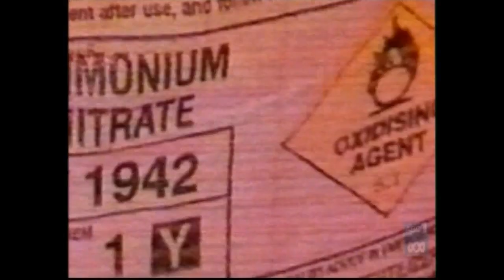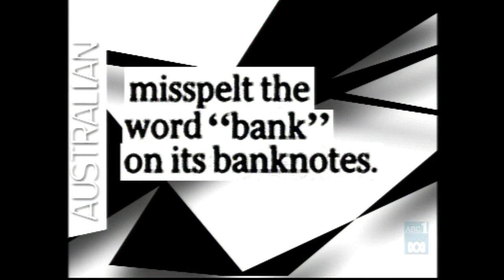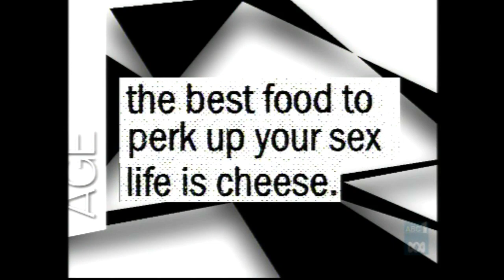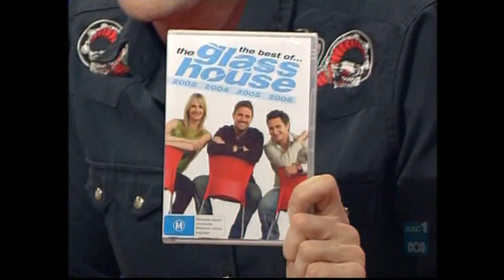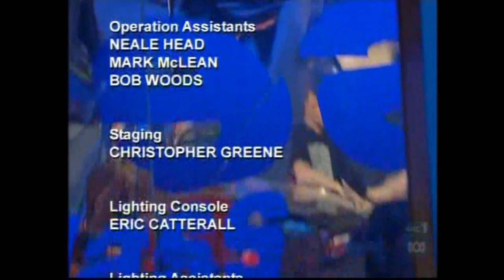The Glass House- 2006- Episode #1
This isn't the first episode of 2006 episodes of The Glass House, but my first recording. Hosted by Wil Anderson, Corinne Grant and Dave Hughes. Guests are Steve Moneghetti & Adam Richard. If anyone can date this, that'd be great. Enjoy.